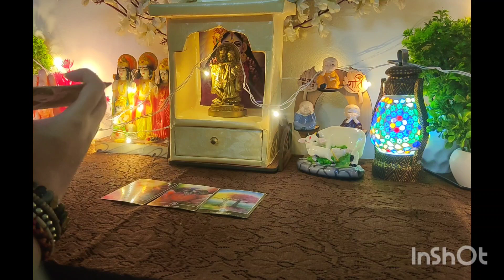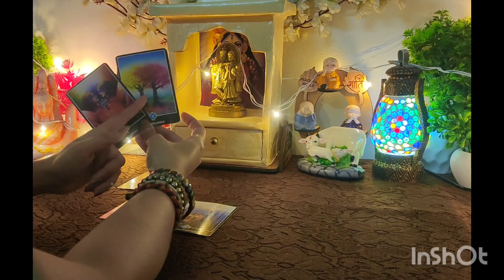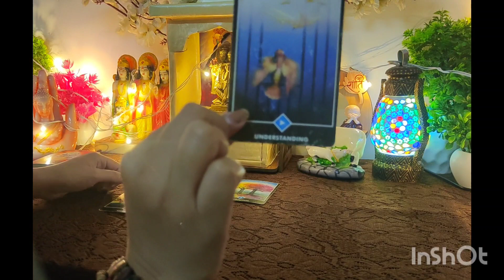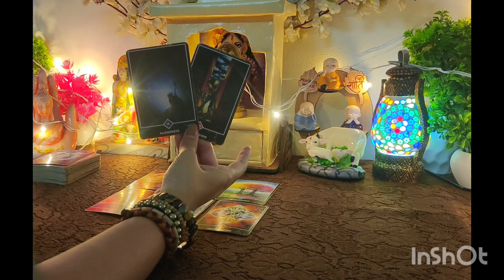4 : 4 Portal ⚡ Current Feelings 🩷💐 all signs collective timeless reading